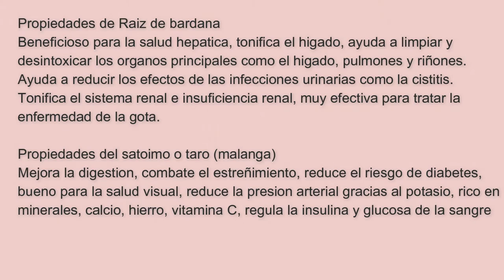TONJIRU, sopa indispensable para asegurar la salud y longevidad/essential soup to ensure health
100 grs de carne de cerdo
100grs de nabo
100 grs de zanahoria
100 grs de satoimo o taro
100 grs de konnyaku
50 grs de raiz de bardana (gobo)
1500 ml de agua
2 cucharas de mentsuyu
100 grs de miso
2 cucharas de sake
2 cucharas de mirin
2 cucharas de aceite de sesamo o ajonjoli
1 cuchara de vinagre
1 cucharita de azucar
1 cucharita de jengibre molido
cebolla china (opcional)

TIEMPO DE PREPARACION: 30'    ENERGIA: 185kcal
100 grams thin cut pork
100 grams white radish
100 grams carrott
100 grams sweet taro root (satoimo)
100 grams konnyaku
50 grams burdock root (gobo)
1500 ml water
2 tablespoon mentsuyu
100 grams miso
2 tablespoon sake
2 tablespoon mirin
2 tablespoon sesame oil
1 tablespoon vinegar
1 teaspoon sugar
1 teaspoon grated ginger
green onion (optional)

PREPARATION TIME: 30'   ENERGY: 185kcal